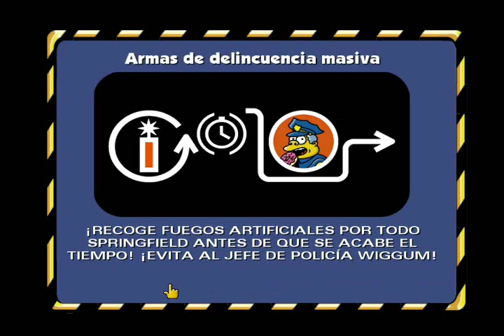Los Simpson: Hit & Run - Misión 10 - Armas de delincuencia masiva